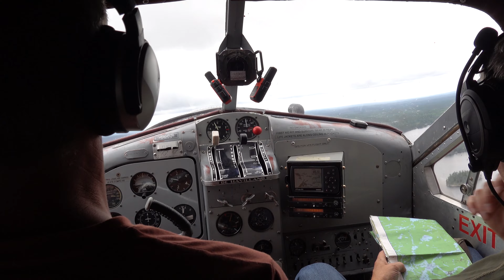Wabakimi Canoe Trip, June 2023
Rick and Bill continue their canoeing adventures, this time in Wabakimi Provincial Park, Ontario. They paddled from Burntrock Lake to Outlet Bay over a two-week period in June 2023.

Thanks to Don Elliot and his friendly, courteous staff at Mattice Lake Outfitters for flying us in and out on this trip, and for advice on good campsites.

0:52 General Map of the Route.

07:44 Trampoline style tumpline: plans available in Cliff Jacobson's "Expedition Canoeing: A Guide to Canoeing Wild Rivers in North America," third edition.

01:28 Campsite 1 on Burntrock Lake (N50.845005 W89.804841)
02:43 Campsite 2 on Palisade River (N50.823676 W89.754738)
04:09 Campsite 3 on Palisade River (N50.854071 W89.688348)
06:13 Campsite 4 on Slim Lake (N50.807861 W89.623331)
09:02 Campsite 5 on Grayson River(N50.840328 W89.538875)
Campsite 6 on Grayson River (N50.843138 W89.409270)
09:58 Campsite 7 on Whitewater Lake (N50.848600 W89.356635)
12:55 Campsite 8 on Ogoki River (N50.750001 W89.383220)
16:22 Campsite 9 on Berg River (N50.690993 W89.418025)
Campsite 10 on Outlet Bay (N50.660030 W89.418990)
17:43 Campsite 11 on Outlet Bay (N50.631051 W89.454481)